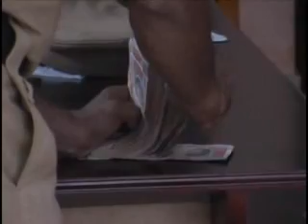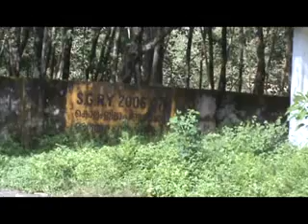07 06 2014 NEWS OUT